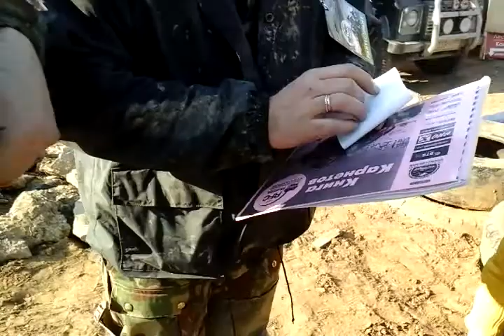PRO-Х Экипаж китайкого Грейт Вул